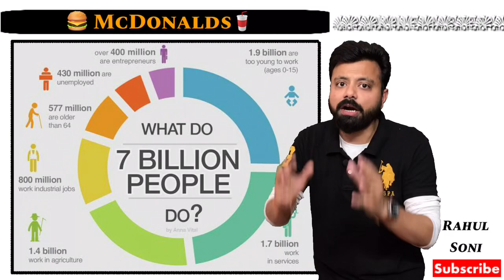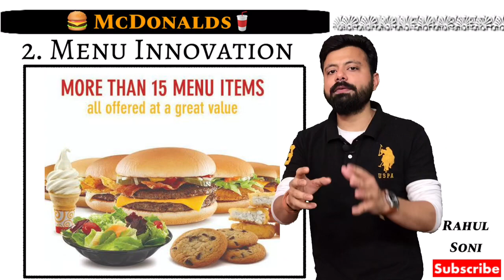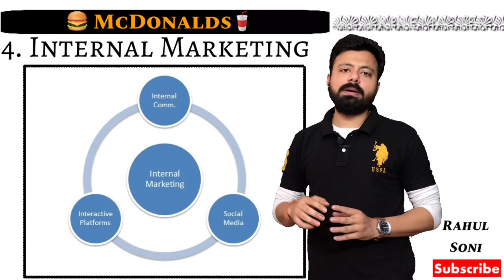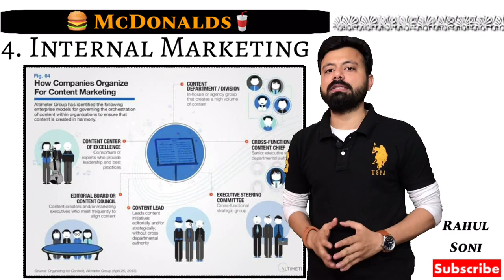How McDonalds Became Largest QSR In The World ?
This video is about Mcdonald's Case Study. Mcdonalds is almost preferred by all agr group as it provides all types of food and not even age wise but as income wise too.

And to attract many customer McDonald’s is making amazing marketing strategy that is also one of the strongest reason for McDonald’s success.

If you want to know more than don’t miss this video.

🙋🏻‍♂️ THANKS 🙏🏻